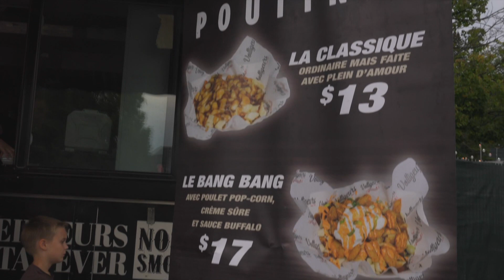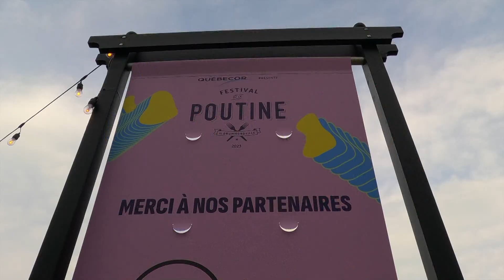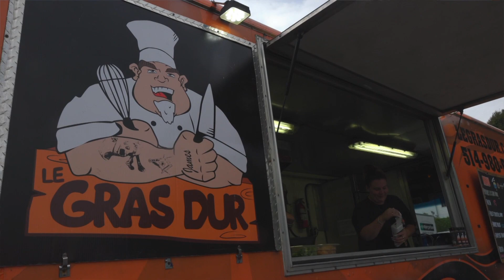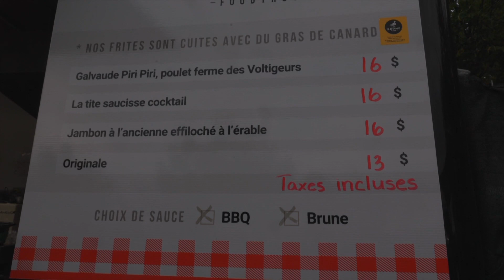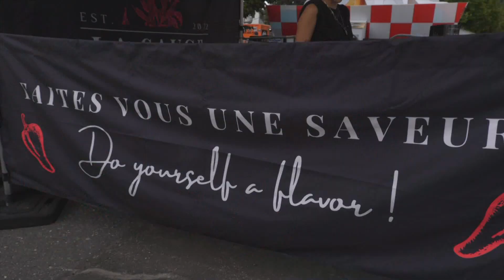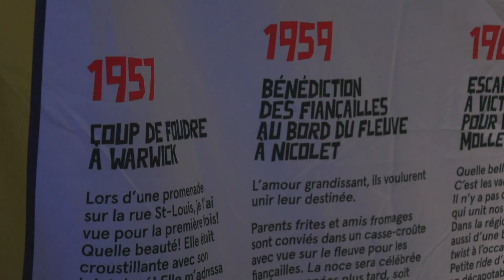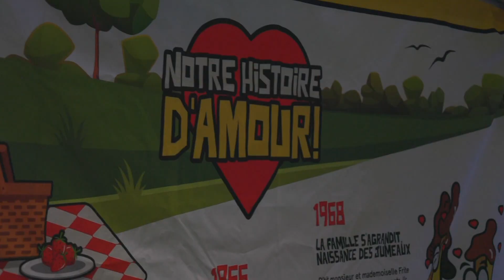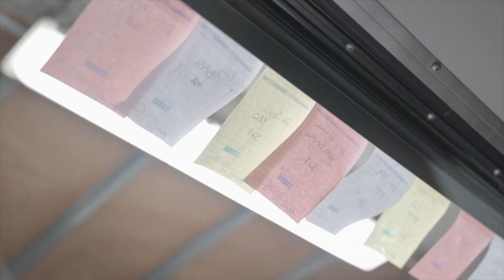L'Événementiel - POUTINE FEST 2023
Qu’il soit culturel, commercial, caritatif ou simplement festif, L'Événementiel présente un événement: un salon, une conférence, un festival ou une soirée de la région!